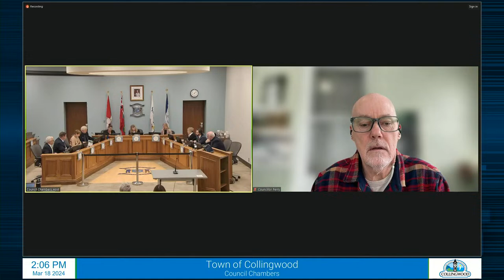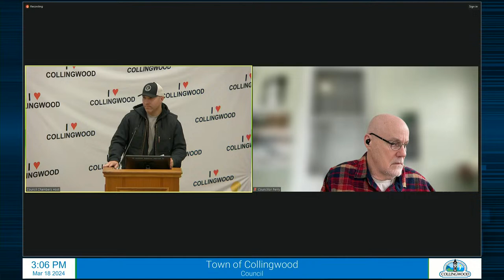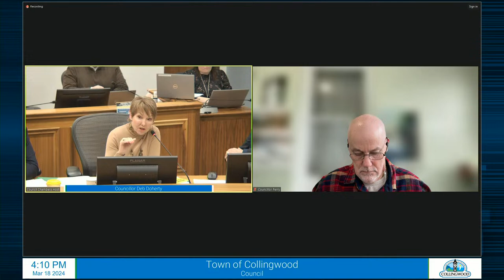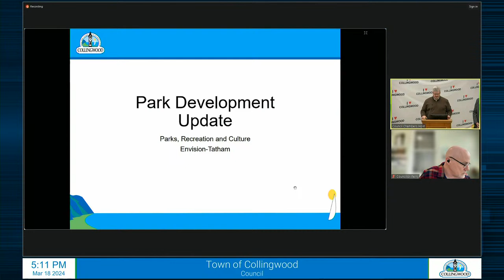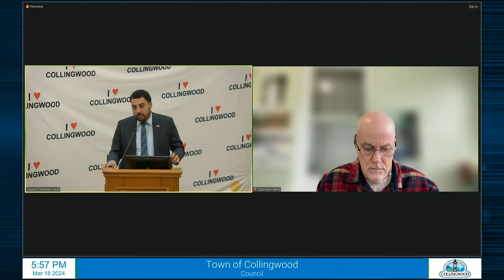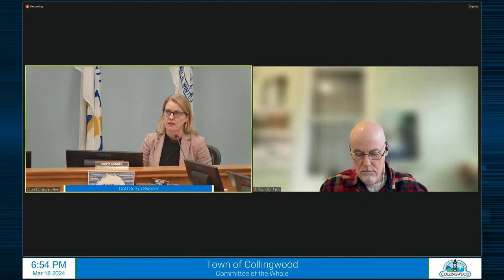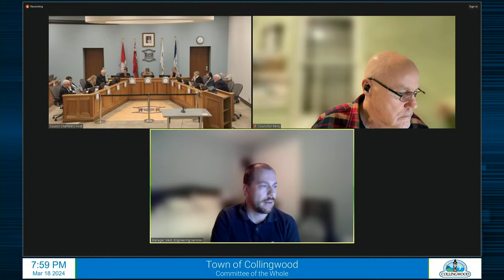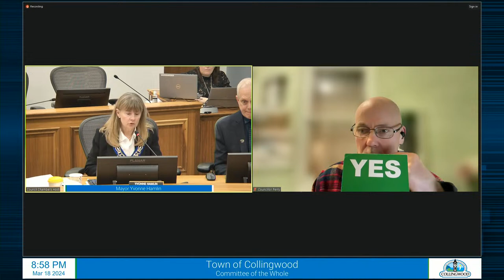Council - Committee of the Whole 18 Mar 2024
1.  Call of Council to Order

 2.  Adoption of the Agenda

    2.1.  Motion to adopt agenda

 3.  Declarations of Pecuniary Interest

 4.  Community Announcements

 5.  Deputations

      Water Levels Surrounding Cranberry Lake, Heather McCleary &amp; Nick Best

      Simcoe County Homelessness Supports in Collingwood, Mina Fayez-Bahgat, General Manager, Social and Community Services Division *deputation to be provided on or around 5:00 p.m.

 6.  Public Planning Meeting

      Summitview Phase 3 - Zoning By-law Amendment Location: 7914 Poplar Sideroad The subject property is located north of Poplar Sideroad, west of High Street, and south and east of an existing residential...

 7.  Adoption of Minutes

 7.1  Council Minutes

    7.1.1  Regular meeting of Council held March 4, 2024

    7.1.2  Business arising from the previous minutes

 7.2  Approval of Committee of the Whole Recommendations

    7.2.1  Committee of the Whole: March 4, 2024

 8.  Staff Reports

 9.  By-Laws

      Advisory Committee and Board Appointment By-laws

      Zoning By-law Amendment: 500 Hume Street (Staff Report P2024-05)

 10.  Departmental Updates

      Economic Development Action Plan: Implementation Update, Manager Griggs

      den Bok Family Park and Wilson Sheffield Park Updates, Director Collver &amp; Dave Wood, Envision Tatham

      Development Charges - Water Treatment Plant and Draft Development Charge Rates, Hemson Consulting Ltd.

 11.  Consent Agenda

    11.1.

      National Dental Hygienists Week, Clock Tower Illuminated Purple April 4th - 10th, 2024

      Letter re: Desired Support for Continued Impossible Metals Success, Jason Gillham CTO, Impossible Metals

      National Poison Prevention Week, Clock Tower Illuminated Green March 18th - 24th, 2024

 12.  County Report

 13.  Motions

      Comprehensive social and economic prosperity review to promote the stability and sustainability of municipal finances across Ontario, Councillor Jeffery (notice provided on March 4, 2024)

 14.  Move into Committee of the Whole

 14.1  Move into Committee of the Whole

    14.1.1  Motion to move into Committee of the Whole (Mayor Hamlin)

 14.2  Staff Reports

    14.2.1  P2024-06 Proposed Zoning By-law Amendment – 58 George Street; Town File No. D140623

      T2024-05 Heritage Reserve Fund Review and Amendments

      T2024-04 Employee Future Benefits Liability and Reserve

      PW2024-02 Pretty River Estates Subdivision Assumption

      T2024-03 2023 Investment Report (deferred from March 4, 2024 Committee of the Whole) *Report to be added by addendum when available

      PRC2024-03 Collingwood Sailing Academy

      C2024-01 Delegation of Authority Review and Update (deferred from February 21, 2024 Committee of the Whole)

 14.3  Deputations (unregistered)

 14.4  Reports/Minutes of Other Committees/Boards

    14.4.1

 14.5  Old or Deferred Business

 14.6  New Business

 14.7  Notice of Motions

      AMO Board of Directors Elections, Councillor Doherty (to be considered at the April 8, 2024 Council meeting) WHEREAS the Association of Municipalities of Ontario (AMO) is a non-partisan entity that re...

 14.8  Rise from Committee of the Whole

    14.8.1  Motion to rise form Committee of the Whole (Councillor Doherty)

 16.  Confirmatory By-Law

    16.1.

 17.  Adjournment